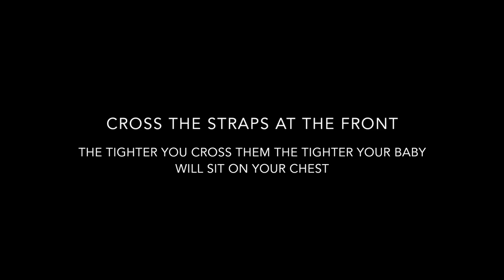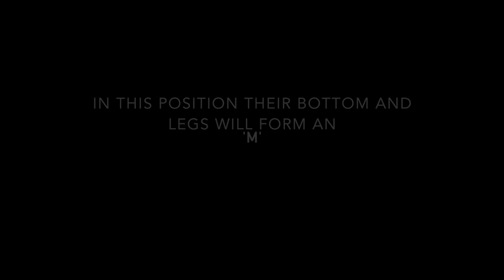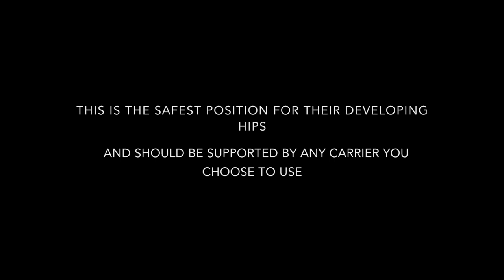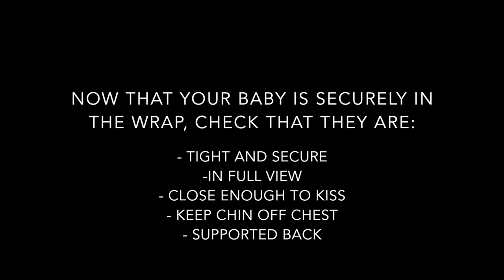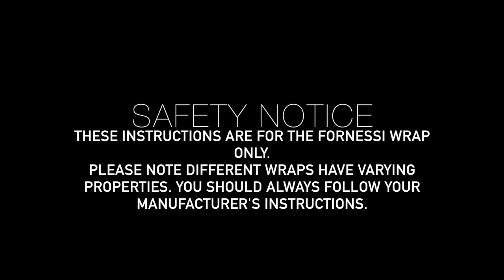Fornessi Carrier instructions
Our new Fornessi wrap tutorial